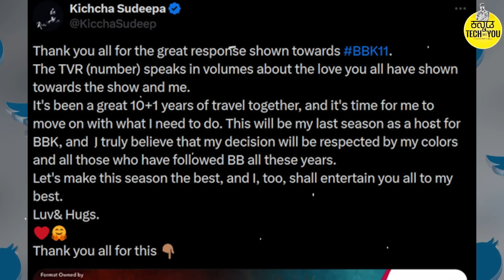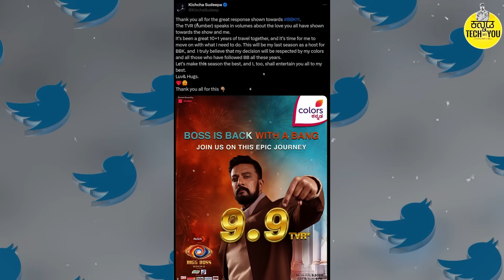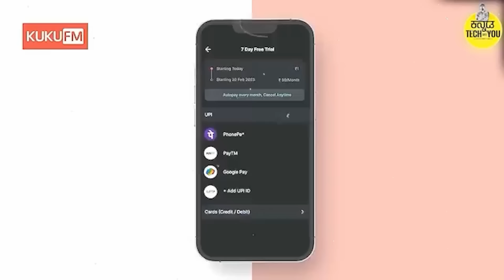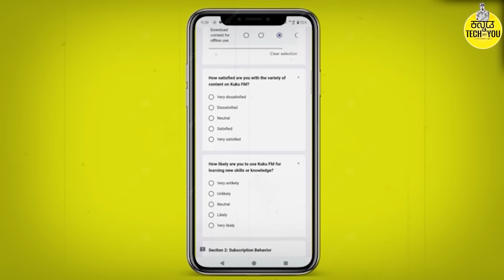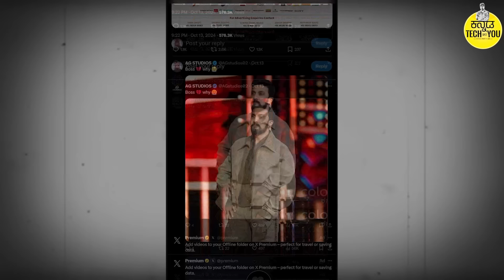ಇದೇ ಕಾರಣಕ್ಕೇ ನೋಡಿ ಸುದೀಪ್ ಅನ್ನೋ ಹೆಸರು ಇವತ್ತು ಈ ಮಟ್ಟಕ್ಕೆ ಬೆಳೆದದ್ದು ಬಿಗ್ ಬಾಸ್ ಅಂದ್ರೆ ಅದು ಸುದೀಪ್ ಮಾತ್ರ